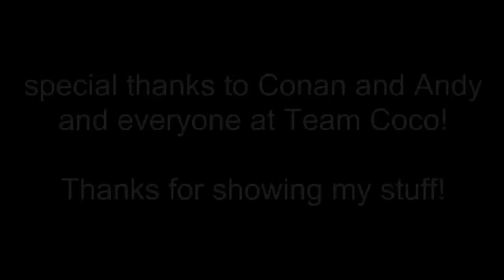Conan O'Brien String Dance REJECTED!!!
Conan O'Brien and his signature string dance animated by Myk Friedman. Unfortunately, Team Coco decided to pass on this one... Oh well. It was a fun ride while it lasted. Thanks to Conan and Andy Richter and Team Coco. A toonsmyth Production 2011. Music by Plecostomus